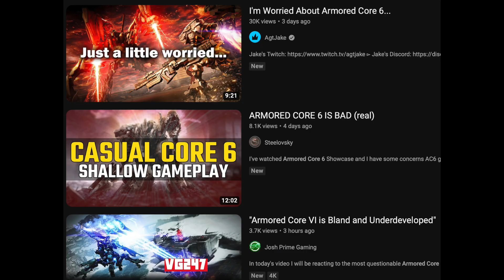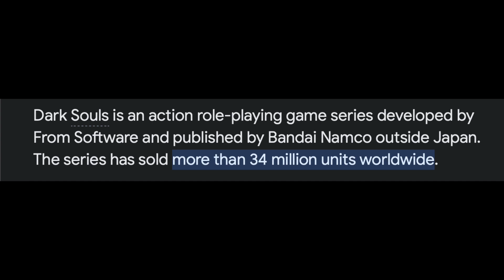Armored Core 6 Won’t Feel Like the Classics (And That's OK)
🤖 Curious about how Armored Core 6 is breaking away from its classic roots? Join me as we dive into the bold changes and innovative gameplay that might reshape the series. Let’s discuss the evolution of Armored Core together in this exciting exploration! 🔥🎮